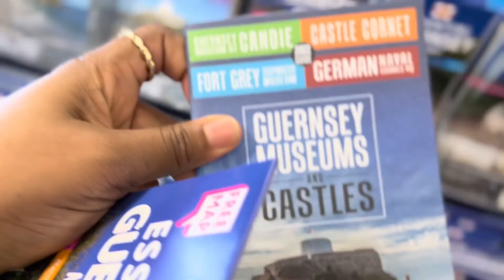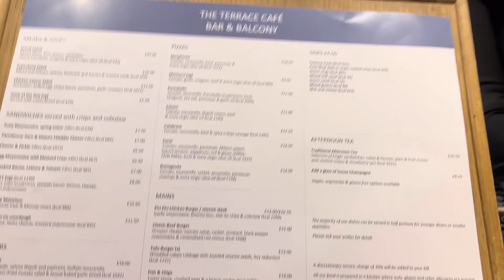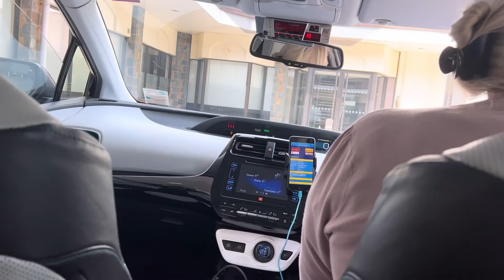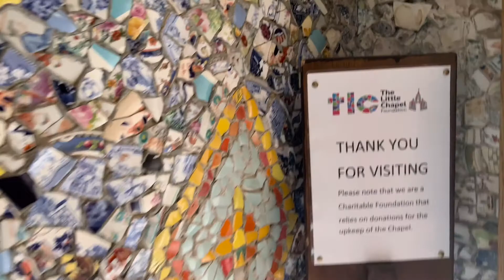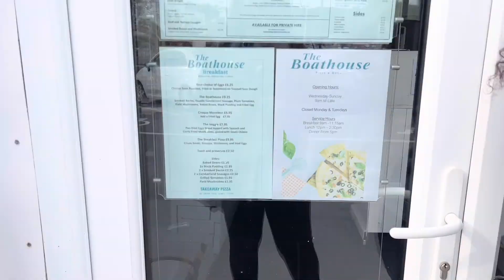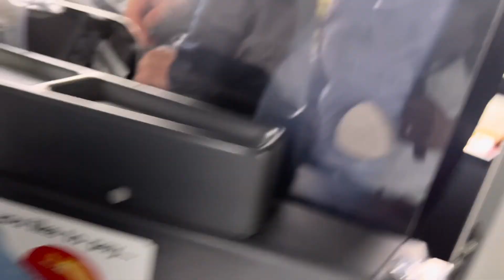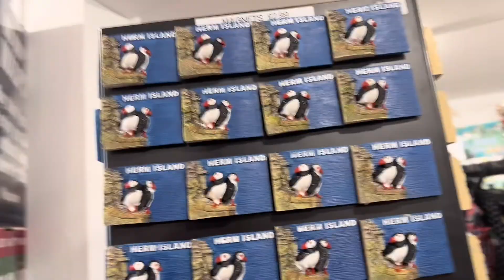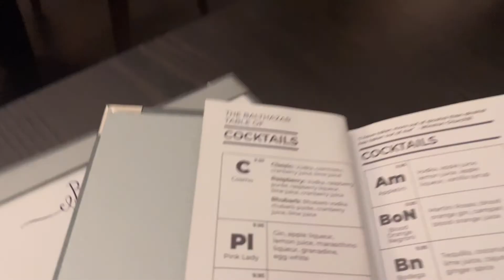Come with me to visit Guernsey | visit guernsey island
Hey beautiful people it’s me yet again with another video!
Todays video is a day in my life Vlog
I wanted to try out new things with this vlog, so please bear with me.

Other Vlogs

Come with me to visit Guernsey
Guernsey is one of the British Virgin Islands
It’s a visa free destination for UK residents who are looking to travel. They got about 7 islands that you can visit and explore.

Guernsey used their own pounds which is equivalent to the Great Britain Pounds.
Also a lot of history with Guernsey intertwined with French history, the streets are in French and France is a stone throw  away.

Guernsey travel | visit Guernsey

How to get a job in the UK in 2022 | Things to start doing differently | job websites

How to ‘Japa’ from Naija to UK from Nigeria | Relocate from Nigeria to UK as a nurse in 2022